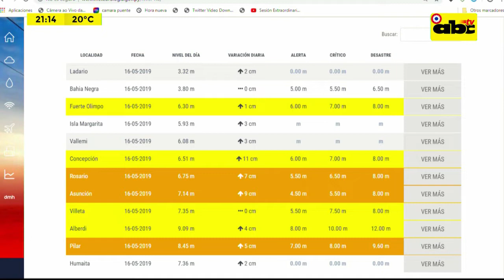Abc Debate: Miles de familias afectadas por las inundaciones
Para hablar de este tema nos acompañan hoy en Abc Debate el vocero de la municipalidad de Asunción Iván Allende y Carlos Báez, poblador de San Juan de Ñeembucú.